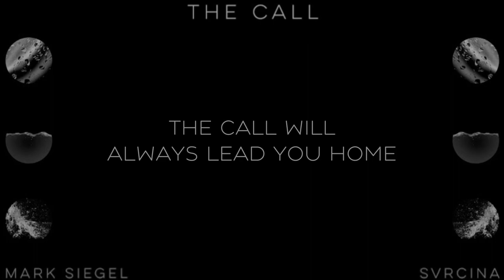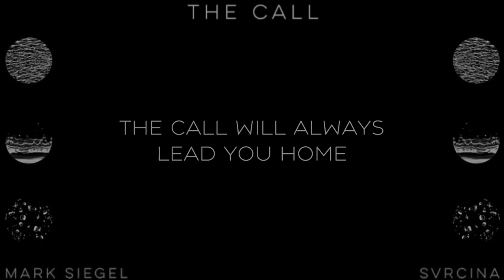Mark Siegel & Svrcina - The Call (Lyric Video)